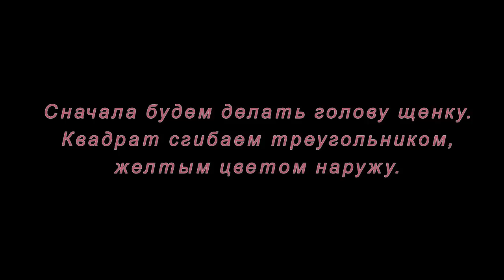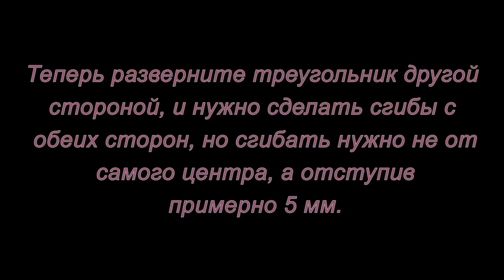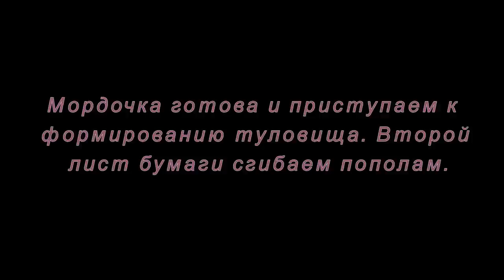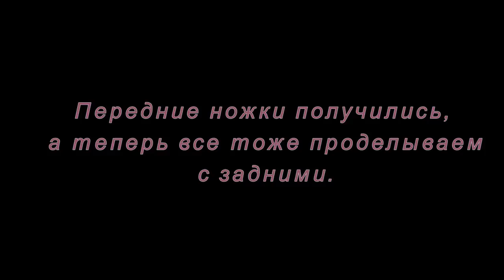Оригами. Собачка. Мастер-класс.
Эта поделка из бумаги легкая в исполнении, ее смогут сделать и взрослые, и дети. Оригами из бумаги, сделанное своими руками, понравится вашим детям, и они будут с удовольствием играть СОБАЧКОЙ.
Все что для этого нужно - это лист бумаги, чуть-чуть терпения, времени, помощь родителей и поделка из бумаги для начинающих - и СОБАЧКА - ОРИГАМИ готова.